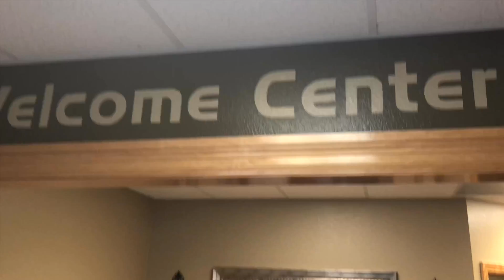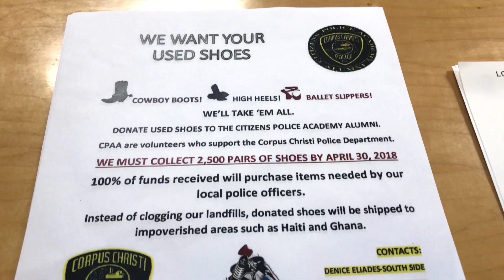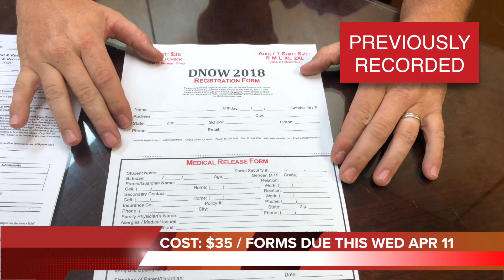The Annaville Report: Sun Apr 08, 2018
Here are the news and announcements for Annaville Baptist Church on April 08, 2018. As always, please make sure to check back each week for any changes or updates! Filmed on location with Alan Harwell and Warren Lang at Annaville Baptist Church.